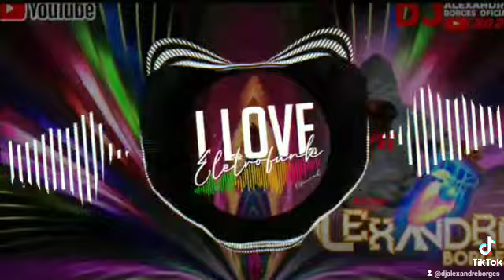100 curtidas lanço a versão 2 da só Colocadinha 🎶💥